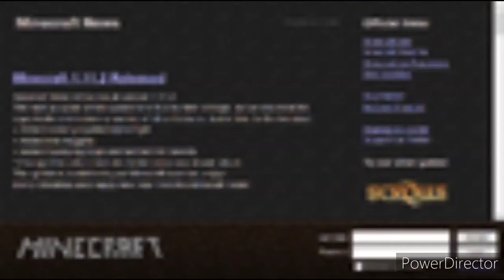1024 bits 2048 bits 4096 bits 8192 bits 16384 bits (Minecraft launcher)